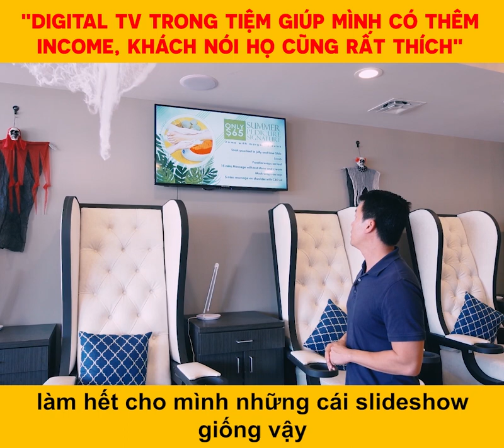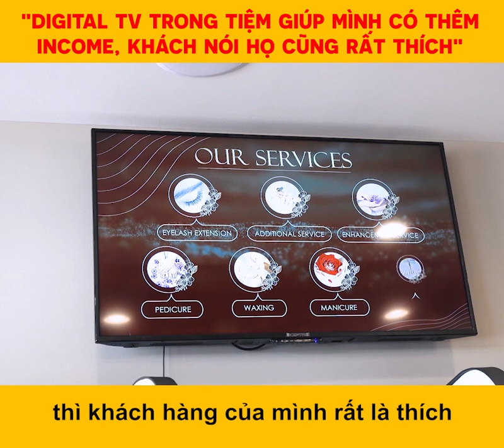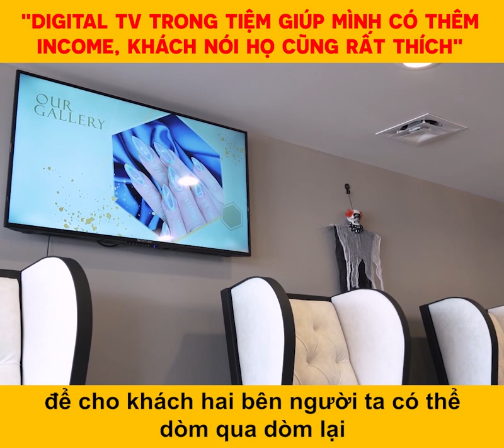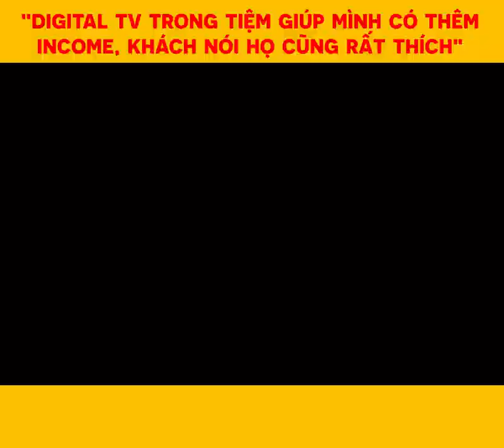Digital TV Màn Hình Quảng Cáo Trong Tiệm Nails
✅ "Digital TV trong tiệm giúp mình có thêm income, khách cũng nói họ rất thích"
✅ "Từ khi gắn cái này, mình có thêm nhiều khách làm eyebrow, microblading này nọ..."

👉 Đó là những chia sẻ của anh Minh Phan - chủ tiệm nails Coco Nails tại Houston, Texas. Chắc hẳn các anh chị vẫn còn nhớ anh Minh - một nhân vật cũng khá "nổi tiếng" của Fastboy thời gian gần đây qua clip "Anh Phi Công Bỏ Nghề Bay Đi Làm Nails". Anh chính là một trong những người đăng ký đầu tiên và được chọn tham gia vào chương trình "Kinh Doanh Đột Phá", áp dụng các biện pháp Marketing Online vào việc kinh doanh tiệm nails.

Trong tập trước, các anh chị đã được thấy Fastboy Marketing đã giúp làm website, và cải thiện thứ hạng SEO cho tiệm của anh Minh. Các anh chị có thể xem tập trước tại đây

Còn trong tập này, anh Minh sẽ chia sẻ về một dịch vụ khác của Fastboy, đó là màn hình trình chiếu trong tiệm, hay còn gọi là Digital Signage. Mời các anh chị xem video để xem dịch vụ này mang đến điều gì cho tiệm của anh Minh, và giúp anh cải thiện việc kinh doanh cho tiệm Coco Nails như thế nào anh chị nhé!

Nếu muốn tìm hiểu thêm về dịch vụ này, mời các anh chị vào website fastboy.net hoặc gọi về số ☎️ 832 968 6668 để được tư vấn rõ hơn. Xin cảm ơn!